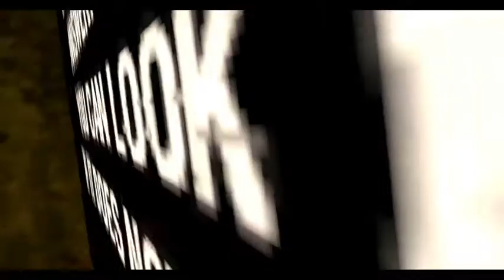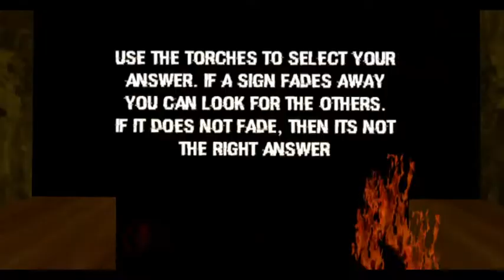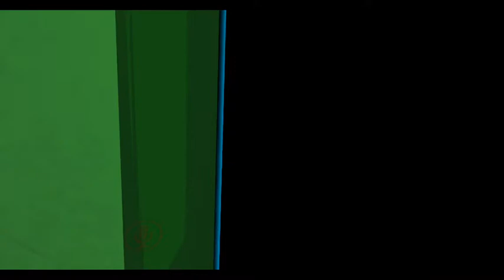Big Sister HDS world full run throw with my VRChat Daghter and freinds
my VRChat Daughter is Unbregirl I also have a VRChat mother and father along with VRChat Brother and Sister I also have a VRChat son